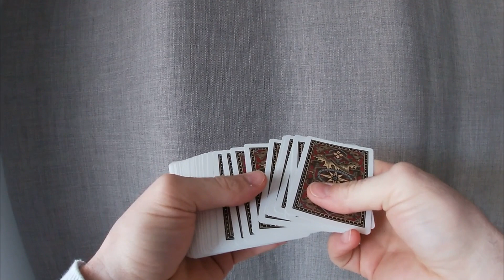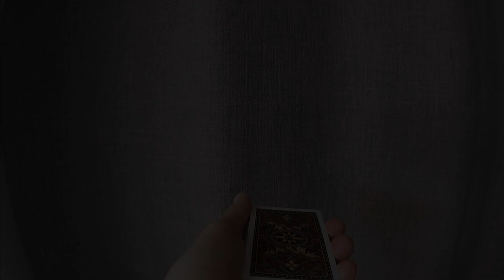[TUTO TECHNIQUE] COMMENT EJECTER UNE CARTE DU JEU :-)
pour 2023 , je me met a fond dans ma chaine youtube et je t'apprend les technique de bases et les fondamentaux pour faire de super tour de magie.

ici , tu vas découvrir une technique pour éjecter une carte d'un paquet comme un pro  !

facebook , insta ou tik tok  :  Paulo magie